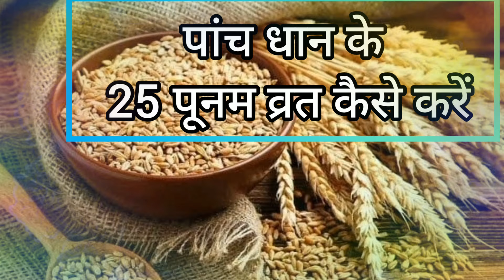पूर्णिमा व्रत॥ 5 धान के 25 पूनम व्रत कैसे करें॥ Sharad Purnima vrat